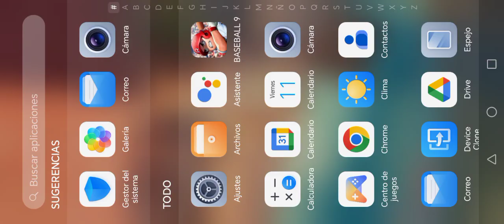12 de octubre de 2024